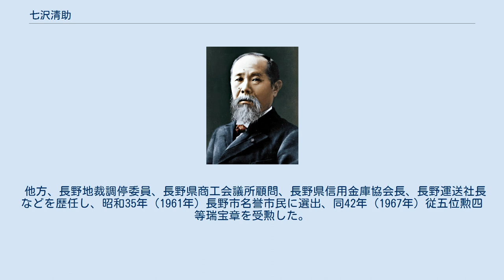七沢清助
七沢 清助（ななさわ せいすけ、1873年8月17日 - 1967年2月28日）は日本の政治家、実業家。
元長野県長野市長。
旧姓は井口。
 長野県更級郡原村（現長野市）生まれ。
旧制長野中学（長野県長野高等学校）を経て、東京物理学校卒業後、北佐久郡志賀小学校教諭となった、後に長野の七沢家の養子となり。
、老舗の風月堂を経営の傍ら、長野市会議員を3期務めた。
大正11年（1922年）に信濃電気の支配人となる。
須坂の製紙王と呼ばれた越寿三郎の知遇を得て、同13年（1924年）に信越窒素肥料（後の信越化学工業）の設立に参画し、取締役に就任した。
 昭和9年（1934年）官選の長野市長に推挙されたが、わずか2か月で辞職した。
同15年（1940年）長野信用金庫の理事となり、同29年（1954年）理事長、同35年（1961年）会長、同40年（1965年）顧問となる。
 他方、長野地裁調停委員、長野県商工会議所顧問、長野県信用金庫協会長、長野運送社長などを歴任し、昭和35年（1961年）長野市名誉市民に選出、同42年（1967年）従五位勲四等瑞宝章を受勲した。
 女優の松井須磨子の叔父にあたる。
 ^ a b 「日本の歴代市長」p.241